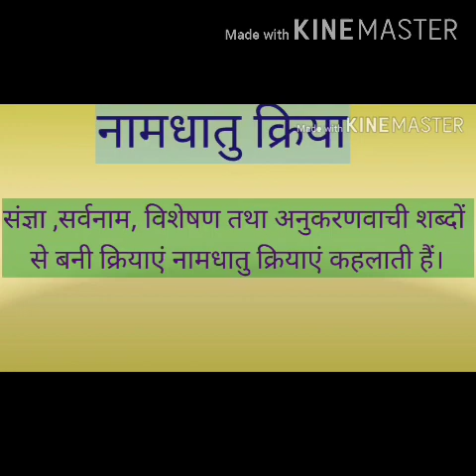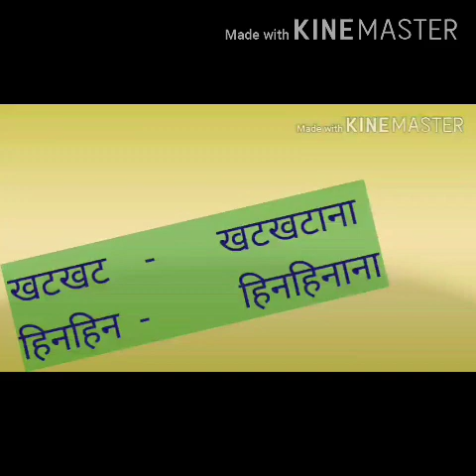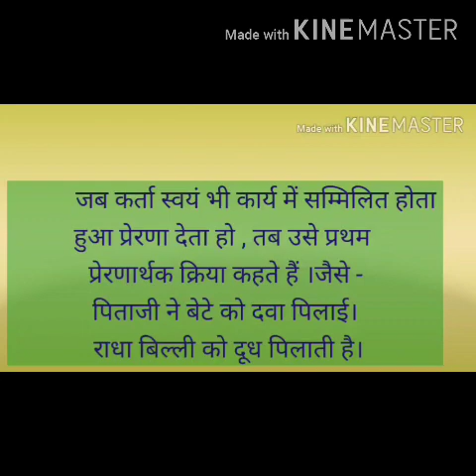कक्षा 8 - क्रिया: 6